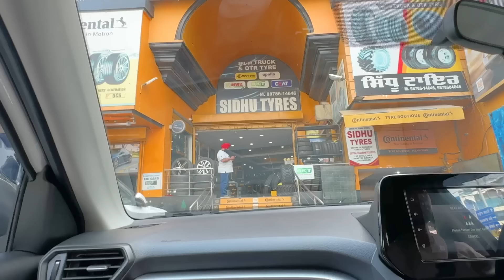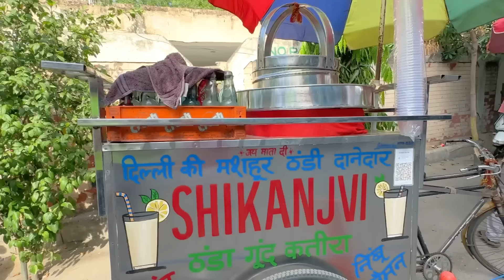Mithil di new car di modification🔥🥳PARTY SHARTY🥳🔥